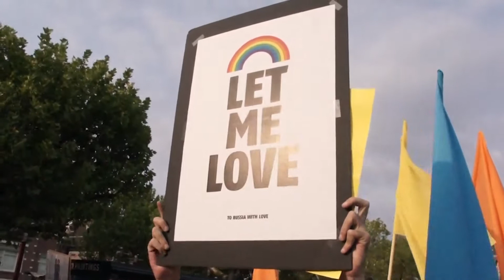Beer op de bubbel met Snorella WC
🥂 Op De Bubbel Met… Snorella WC🥂
Pride Amsterdam 2021 konden we helaas iets minder uitbundig vieren dan we hadden gehoopt. MEIJT. heeft hierom in samenwerking met @bywsl een viertal afleveringen van ‘Op De Bubbel Met…’ geproduceerd met vier key personen uit onze prachtige scene.
Presentator @swildensbeer gaat op de bubbel en spreekt de gasten over Pride, het belang hiervan, persoonlijke ervaringen en meer! 💖🥂
Vandaag deel 4: Snorella WC 💖